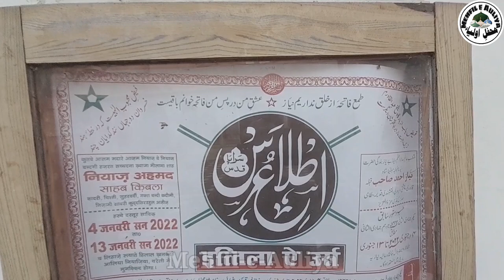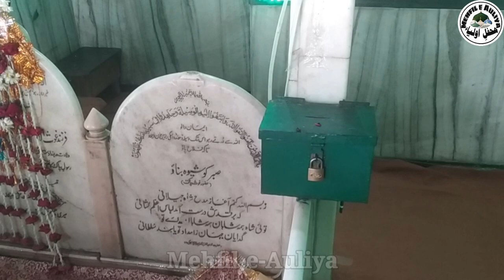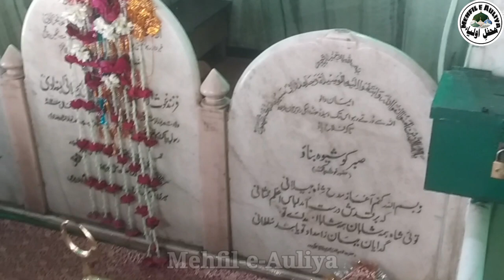Shah Niyaz Ahmad Qadiri Chishti |documentary| शाह नियाज़ अहमद कादिरी चिश्ती | डॉक्युमेंट्री | बरेली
Documentary of Hazrat Niyaz BeNiyaz Shah Niyaz Ahamd Qadiri Chishti Nizami Fakhri Barelvi Alehir Rehma

Name :              Raaz Ahmad Urf Niyaz Ahmad
Father Name :  Hakeem e ilahi Shah Rehmatullah Alvi Sarhindi.
Birth :                1155 Hijri 1742 AD At Sarhind Shareef, Punjab, India
Piro Murshid :  01- Hazrat Fakhre Jahaan Fakhruddin Chishti Nizami Dehlvi
Alqaab :            Niyaz e Beniyaz, Qutb e Aalam, Madare Aazam
Silsila :              Qadiri, Chishti, Nizami, Sabiri, Suharwardi, Naqshbandi.
Wisaal  :            06 jamadi us sani 1250 hijri, 12 october 1834 Ad at Bareilly up, India
Mazaar  :           Khanqah e Niazia, Bihaaripur Dhaal, Khwaja Qutb, Bareilly. U.P. India

Channel :           Mehfil-e-Auliya
Video Created
by :                      Bilal Raaz